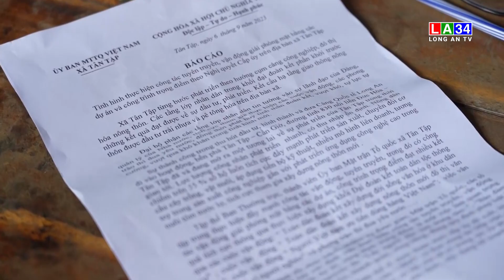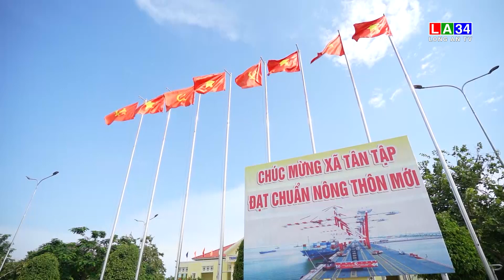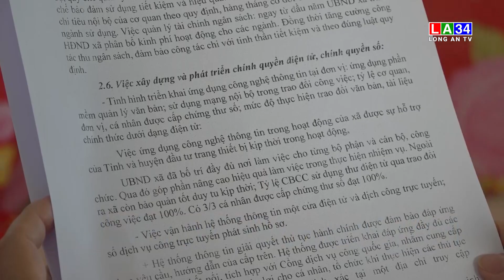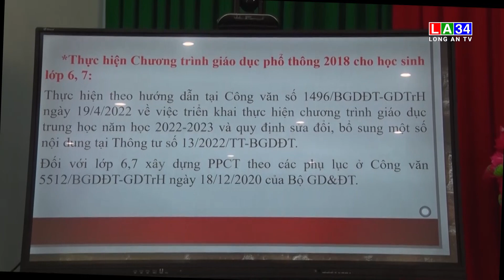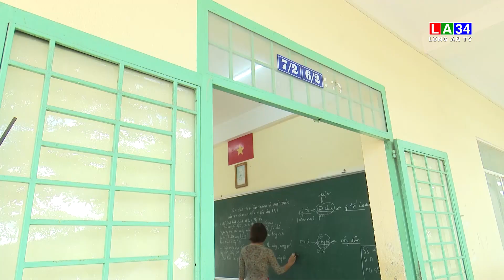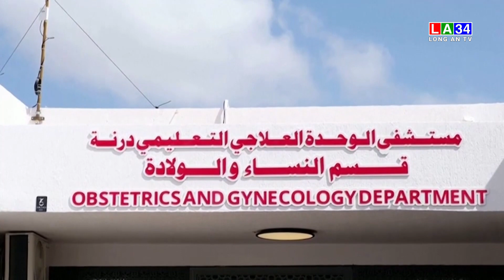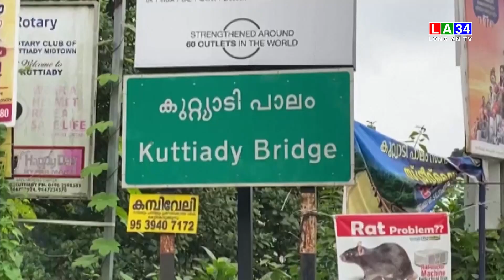Bản tin Thời sự trưa 15/9/2023 I Long An TV